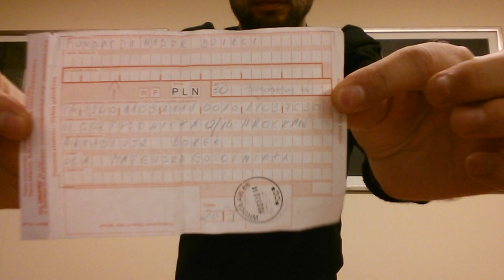vlog-humor cz.12 "jaja" i poważnie informacje "pomoc dla Mateusza"